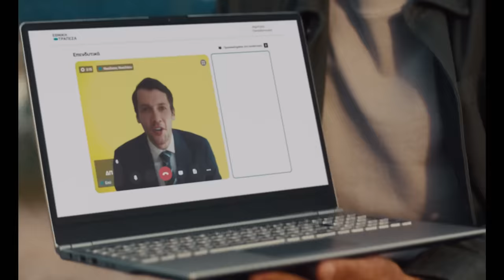Αυτή είναι η Εθνική μας Τράπεζα.​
Αυτή είναι η Εθνική μας Τράπεζα. Αυτή είναι η Τράπεζα Σήμερα.